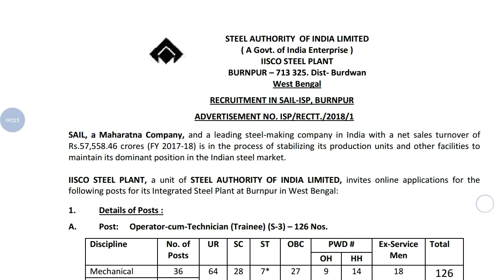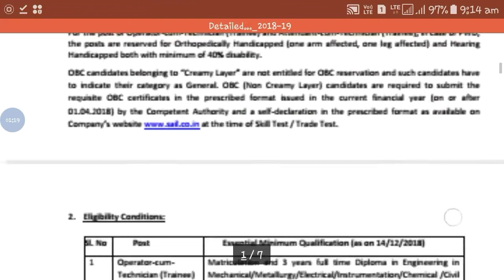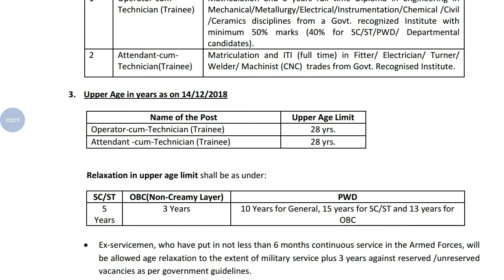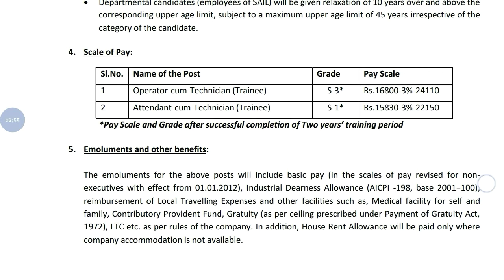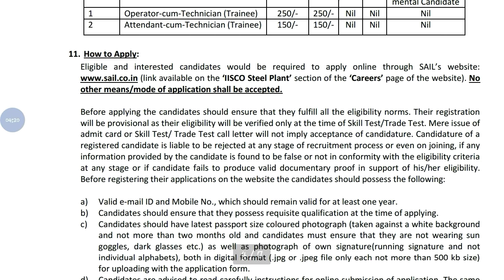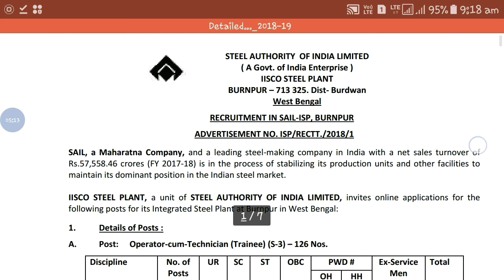Steel Authority Of India Limited (SAIL) Recruitment 2018 || Online Application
Hey guys!

This video all about Steel Authority Of India Limited (SAIL) Recruitment 2018 || Online Application || Government Job 2018 |Private company Job 2018| Latest job information| Sarkari Nakri 2018 Check my all latest videos subscribe my channel for watch more video and support this channel.